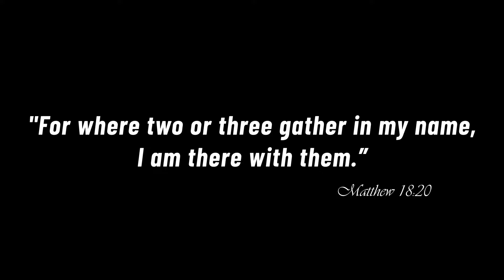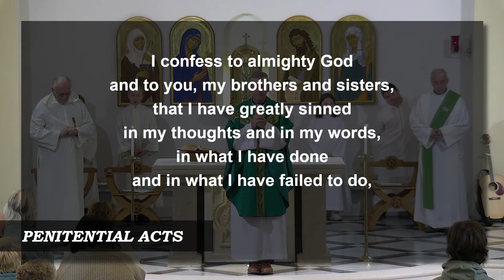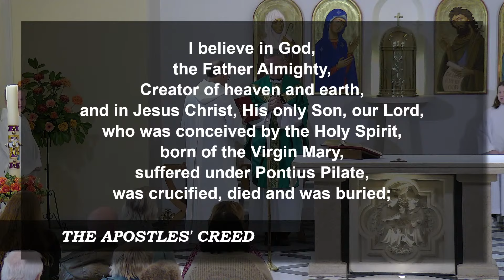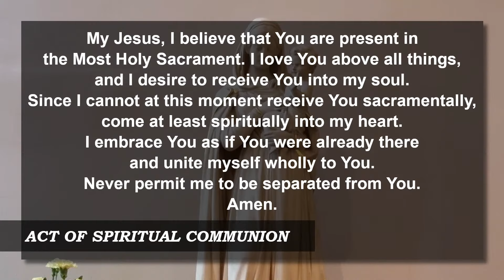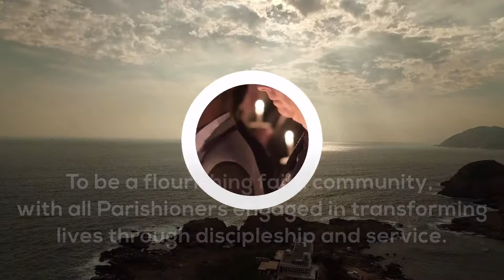Dives and Lazarus - Sunday Mass 25-09-2022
Dives and Lazarus
26th Sunday in Ordinary Time
Sunday, 10.30am - Sunday Mass at St John the Baptist Church

Live stream from Sacred Heart Church - Tamworth

CCLI (Christian Copyright Licensing International) Copyright license No 632514